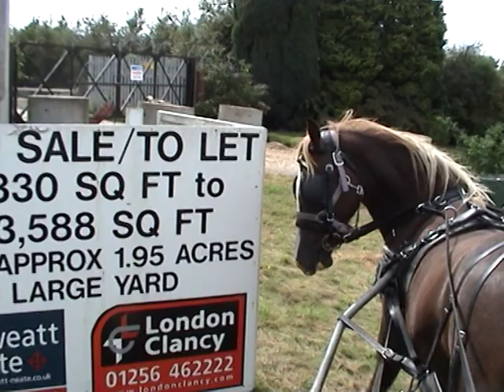Driving in heavy traffic - chestnut pony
This clip shows us driving a pony that we broke very close to big lorries in the middle of town. When we break or train a horse, we don't just tell you it's broken, we show you. Every horse that comes in for breaking has a personal DVD made showing them being driven in heavy traffic, through water, doing the hazards etc. So you have proof of what your horse or pony can do.